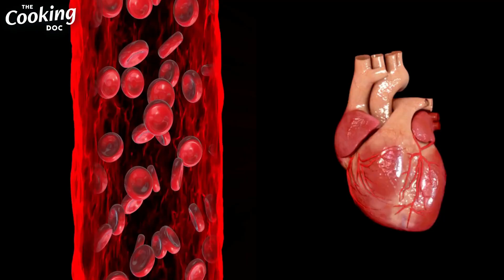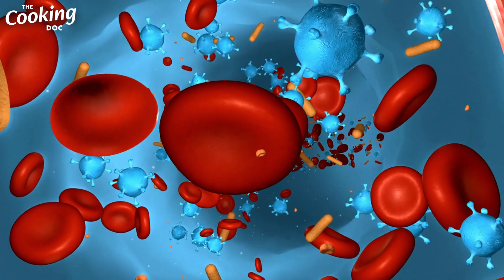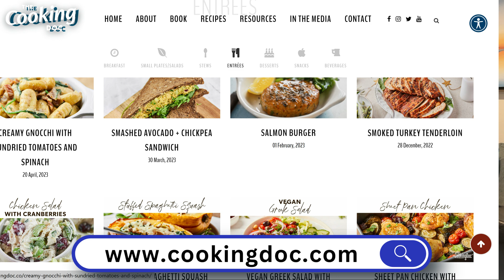Is Kidney Disease Curable? Can Injured Kidneys Get Better?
These are two of the most common questions I get asked as a Nephrologist (kidney doctor).

When people are first told their kidneys are not working well, the first thing they often wonder and ask is "can my kidneys get better?". It is a natural question, but it also a complicated one to tackle. So today I am going to address those questions and hopefully give you all some answers. Stick with me as this is not a simple "yes" or "no" topic.

For a limited time you can get my ebook: The Cooking Doc's Kidney-Healthy Cooking for just $15.99!

Working as a kidney doctor, I found that my patients were often unaware of just how important diet and lifestyle were and how often they felt unsupported by generic advice to “eat healthy”. The home cook in me hated hearing this, so I set out to find a better way.

I began to combine my medical training and love of food, making videos of simple recipes that were based on science and packed with flavor. Instead of just saying “eat healthy” to my patients, I could give them the resources they needed to make a real difference in their health.

Kidney doctor, passionate home cook, and YouTube sensation Dr Blake Shusterman empowers people to proactively manage their health by stepping into the kitchen. The author of several cookbooks with over 100,000 YouTube subscribers, The Cooking Doc® believes anyone, at any age can transform their health with small changes that make a big difference. Based on science and packed with flavor, Dr. Blake’s simple recipes have inspired home cooks everywhere to change their diet, retrain their taste buds, and transform their health.

Content Chapters:
00:00 - Is Kidney Disease Curable? Can Injured Kidneys Get Better?
01:10 - 3 Ways Your Kidneys Can Stop Working Well
01:46 - Prerenal Acute Kidney Injury
03:12 - Low Blood Pressure
03:47 - Damage to the Nephrons
04:30 - Chronic Kidney Disease
05:37 - Intrinsic Kidney Injury Types that can be fixed
06:13 - Rhabdomyolysis
06:44 - Inflammation in the Kidneys / Allergic Reaction
07:30 - When the Kidneys Cannot Get Rid of the Urine
08:40 - A Complicated Answer
09:05 - Avoid These "Magic" Kidney Cures
09:38 - Conclusion